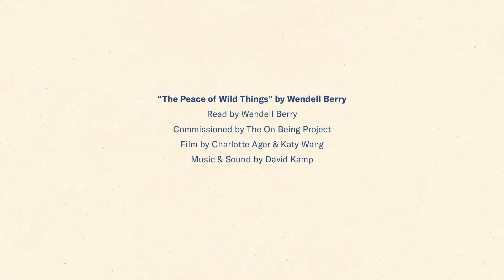“The Peace of Wild Things” by Wendell Berry, A Poetry Film by Charlotte Ager & Katy Wang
“The Peace of Wild Things” by Wendell Berry is part of our “Poetry Films” series, which features animated interpretations of beloved poems from our archive.

We know poetry to be a critical pillar of public life. It rises up when official language fails us. And it gives voice to what is human and what is true, how we connect and what questions we hold.

Poetry has moved to the heart of what we offer on the radio and in podcasts, which is why we’re excited to have partnered with talented illustrators, animators, and directors to reimagine poetry in visual, dynamic ways.

This poem was originally read in the On Being episode with Ellen Davis and Wendell Berry, “The Art of Being Creatures”

OUR PODCASTS